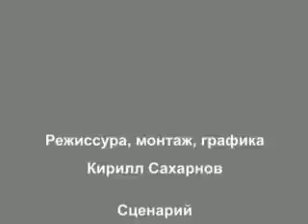Beatles.ru on Liverpool Beatles Week 2008 film "Moscow: Liverpool" (Promo)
Beatles.ru on Liverpool Beatles Week 2008 film "Moscow: Liverpool" (Promo) - featuring The Beatween, Dans Ramblers and Puttin Beatles